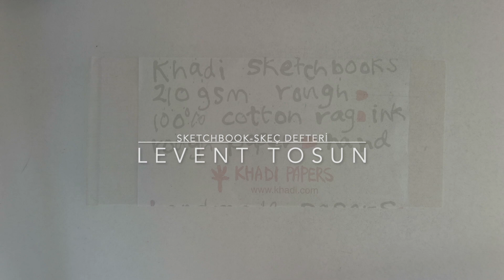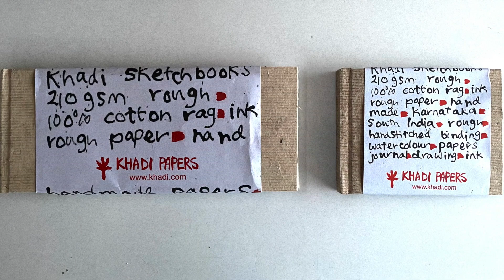Khadi Sketchbooks - Khadi El Yapım Skeç Defteri - Deftere Suluboya Skeç - KhadiPapers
Khadi el yapım çok amaçlı defter...
Yüzde yüz pamuklu, 32 yaprak, 210 g, dokusuz, 13 x 32cm boyutlarında nerdeyse panoramik skeç defter ile suluboya denemesi.

Khadi handmade multi-purpose notebook...
Watercolor experiment with a 100 percent cotton, 32 sheets, 210 g, non-woven, 13 x 32cm almost panoramic notebook.